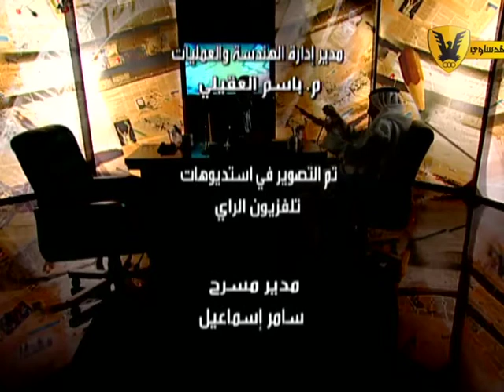برنامج على مسؤليتي الحلقة الثانية/ عبدالله معيوف Part4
الحلقة الثانية من برنامج ( على مسؤليتي ) تقديم الاعلامي ( فيصل العجمي )
ضيف الحلقة ( عبدالله معيوف )
حوار ساخن